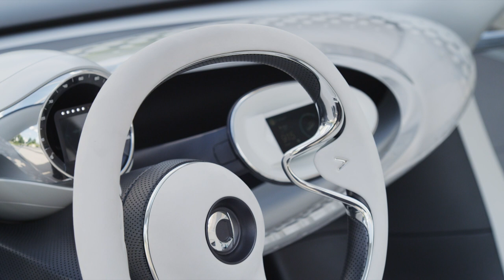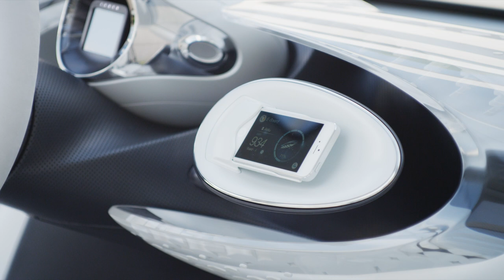Smart fourjoy concept beauty footage